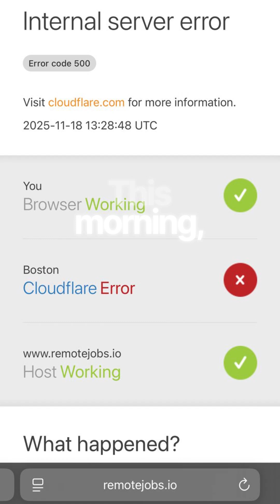Why Did The Internet Break Today?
Today, millions of users around the world started seeing Cloudflare “Error 500” messages — causing websites, apps, and even AI tools to go offline.
In this video, I break down exactly what happened, why it affects so many websites, and how Cloudflare’s outage temporarily broke major parts of the internet.

If you experienced errors today, you’re not alone — this was global.